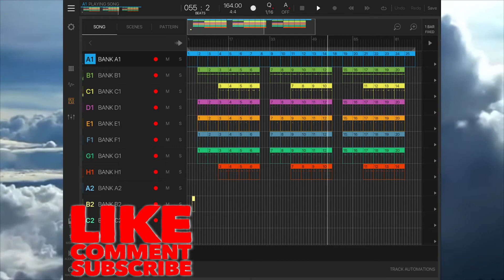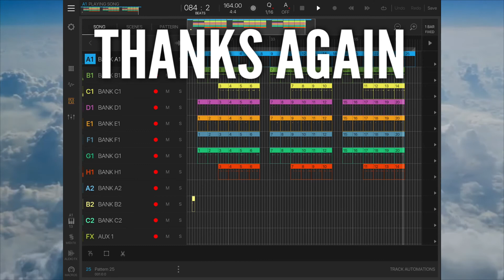[FREE] Playboi Carti Type Beat “Coke Drip” BeatMaker 3 IPad 164bpm 트랩 비트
[FREE] Playboi Carti Type Beat “Coke Drip” BeatMaker 3 IPad
164bpm
트랩 비트

Gear For Ipad
AKAI MPK MINI
LogiTech Crayon
Lightning Camera Adapter
Artesia Midi Controller
USB HUB
Audio Technica M50

making my daily beat just wanted to share.
much thanks